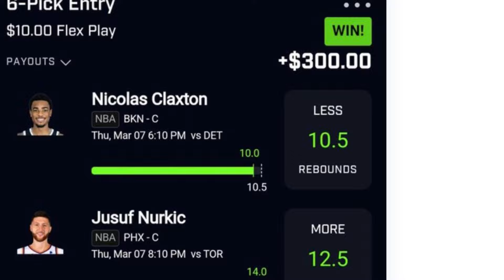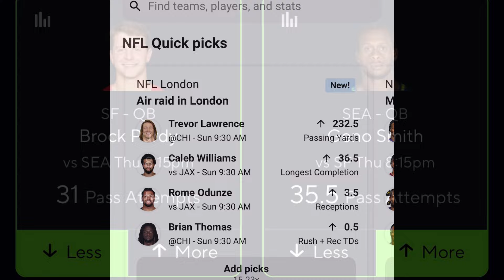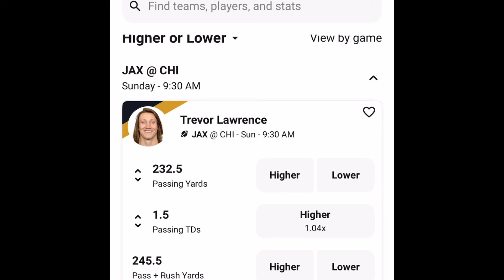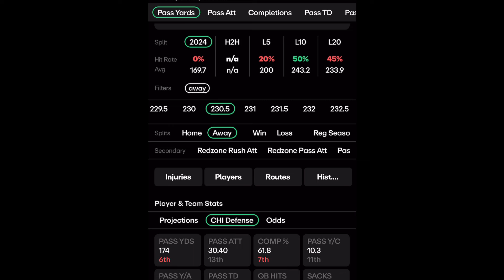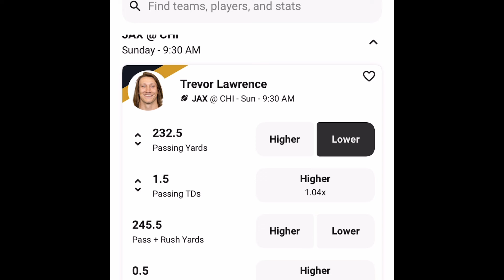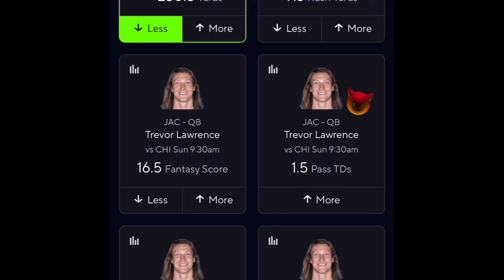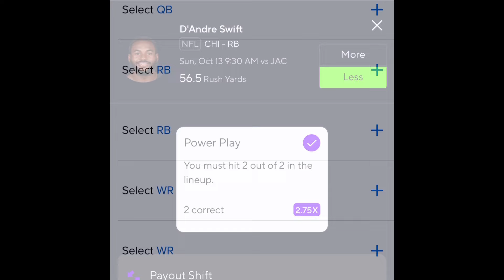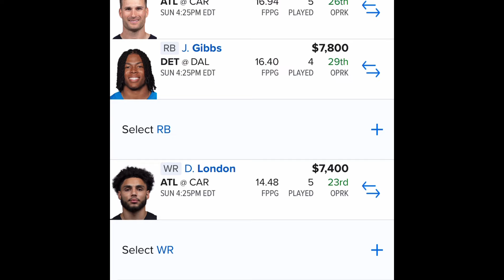(HOT STREAK🔥) PRIZEPICKS NFL WEEK 6 picks | FANDUEL PICKS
Use my link to get a Free protected pick on UNDERDOG Fantasy

Check out The Statroom Website

Use my code VonnTheStatman
When you sign up on Parlaypicks.com

One Month of NFL or WNBA Props only $20.00
-receive my lines and my list of 15 Props